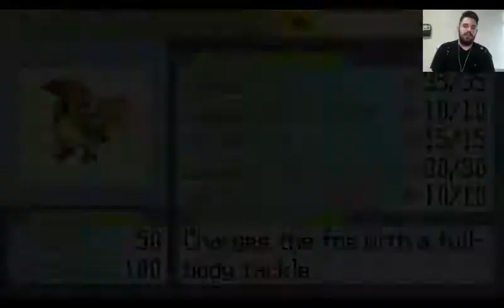MY BROTHER GRADUATED AND WE TAKE ON WINONA (Pokemon Sapphire Randomized Nuzlocke Episode #18)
In today's episode we make our way towards Fortree City, get quite a few new encounters, and take on the Queen of the Skies Winona in an attempt to earn our 6th badge! :]